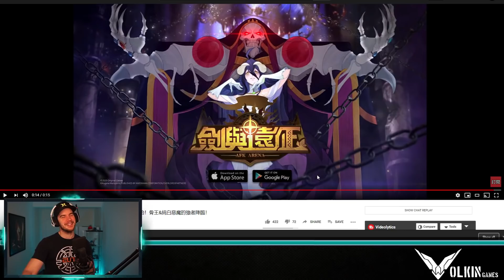AFK ARENA x OVERLORD Youtube Premiere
Wasn't gunna make this vid on the AFK Arena x Overlord premiere coz it was so short but I said I would so here it is